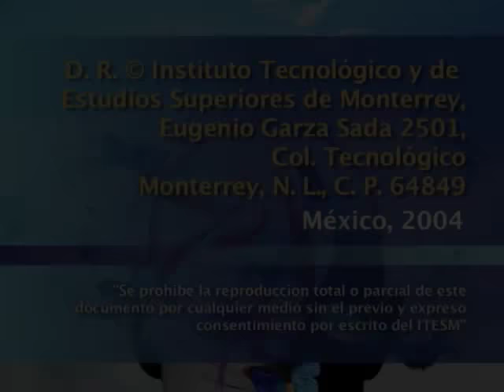VICENTE VERDÚ - La vida en el capitalismo de ficción (1a sesión)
En esta primera sesión del seminario, Vicente Verdú hace un recuento de la economía y la sociedad desde las I y II Guerras Mundiales, hasta la aparición del capitalismo de ficción luego de la caída del muro de Berlín. Describe cómo en su primera etapa se trataba de un capitalismo de producción en que predominan los ambientes pesados y oscuros; en la segunda, de un capitalismo de ficción en que predominan productos y ambientes brillantes y encantadores, hasta llegar a la época actual y su obsesión por la transparencia.